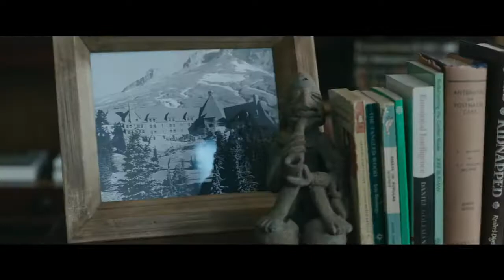La Tour Sombre Bande annonce 1 VOST